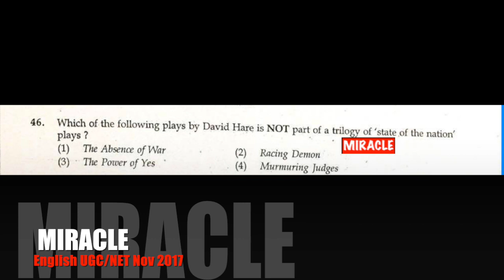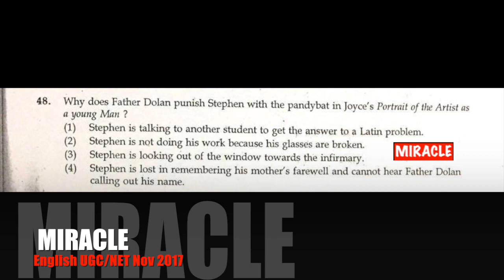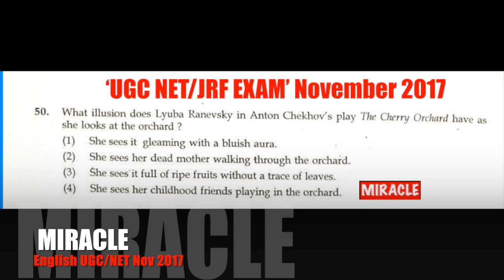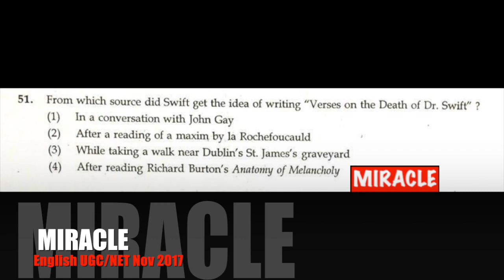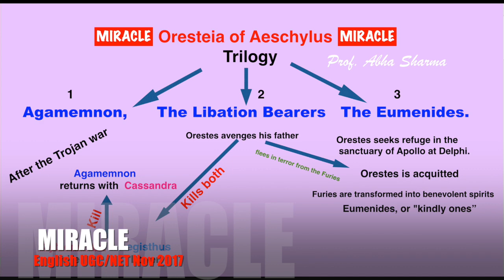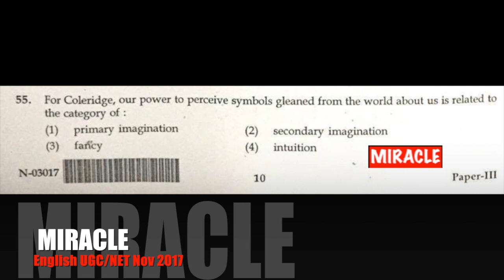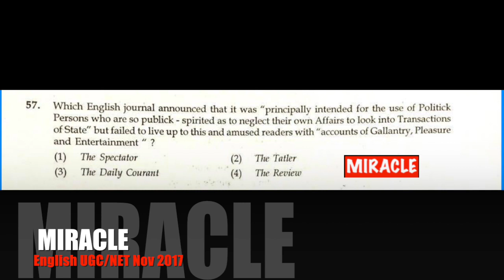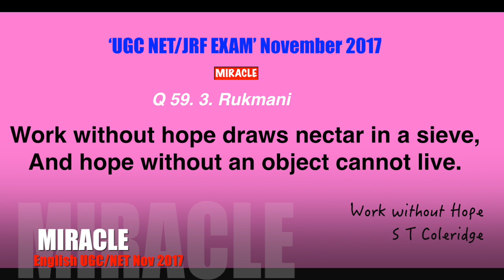UGC-NET EXAM KEY 5th Nov 2017 English Literature Paper 3 part 7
UGC-NET EXAM KEY 5th Nov 2017 English Literature Paper III part 7
solved by Prof. Abha Sharma.
Soon Beginning the New batches for UGC-NET coaching
There can be no obstacle stopping your dreams, they are just excuses. Hurry up before it is too late.

"Read Literature in its True Spirit"

Miracle : English Language & Literature Institute, was launched in 1998, has given countless selections in NET/Set, and top university results since its inception. Miracle is now 18 years old. Miraclelites take a walk through and go down memory lane and revive your those golden moments in Miracle. Almost all of you have committed that it was a 'life time experience'.  Thank you for all your unconditional love and support to 'MIRACLE'.